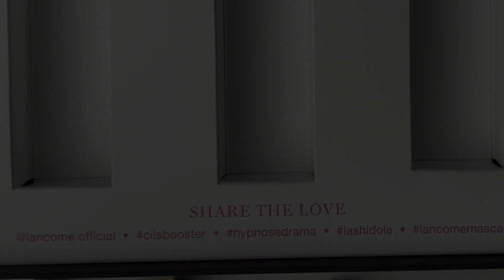Lancôme Mascara Box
This is what happens when elegance meets luxury. Lancôme Canada & information packaging decided to create a simple but luxurious box featuring their iconic mascaras. The box featured a tray that slides out as you pull on the elegant ribbon that is affixed to the side.